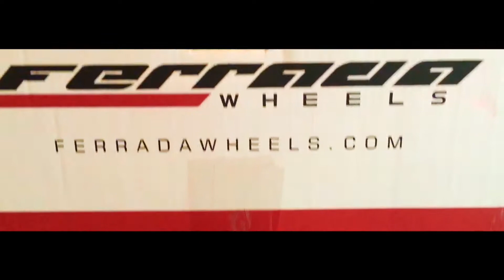FERRADA WHEELS FR4 ON DODGE CHARGER 2017